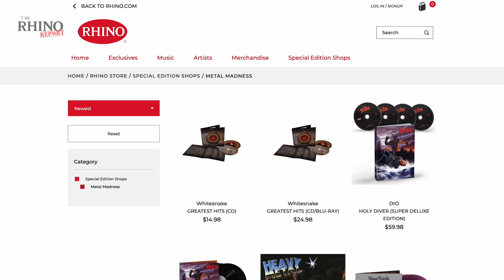METAL MONTH 2023: Now That's Heavy!!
THAT'S SO METAL: Celebrating METAL MONTH with PANTERA, BLACK SABBATH, and TYPE O NEGATIVE 💥 💥 PLUS What's new in the ever-expanding world of heavy music with TURNSTILE and ZULU: it's a face-melting episode of the RHINO REPORT.

It's the RHINO REPORT:
Our weekly deep dive into the music and artists you love the most. Classic albums, new releases, anniversaries, the latest and greatest news and information from RHINO RECORDS delivered directly to you every Friday. You'll never look at music the same way again.

Host - Scott T. Sterling
Director/Producer - Jeremy Miller
Director of Photography - Tyler Shoemaker
Editor - Sarah Fong